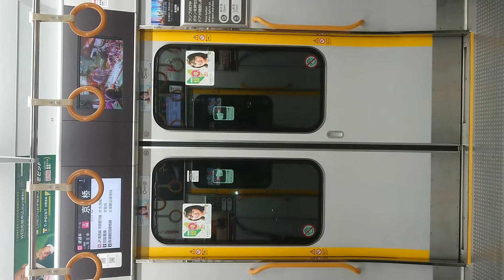JR 大阪環状線 扉 開 閉 桜ノ宮駅～京橋駅途中